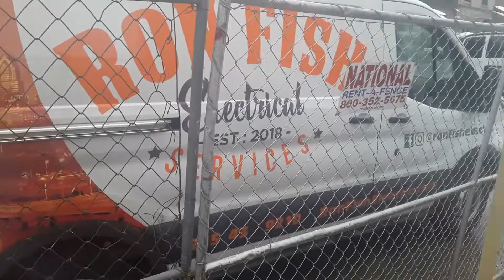PGW dirt blockin side walks!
Quick one, because of these storms!